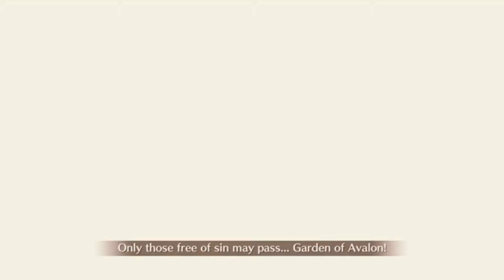[FGO NA] LostBelt 2 Like the Spring Sunshine (Beginning) Ft Curry God (Arjuna Alter)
I’m not the best at FGO, haha I try. I did this battle about 5 or 6 times because stupid Muspels kept bullying Arjuna….like bruh leave him alone lol